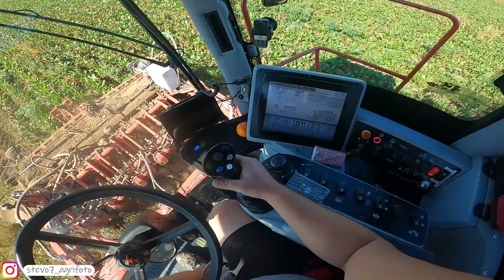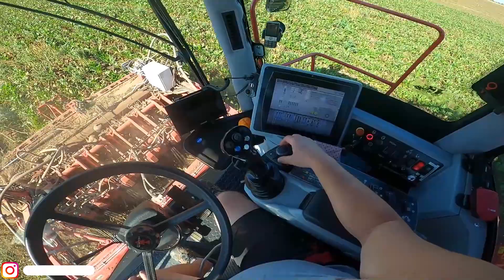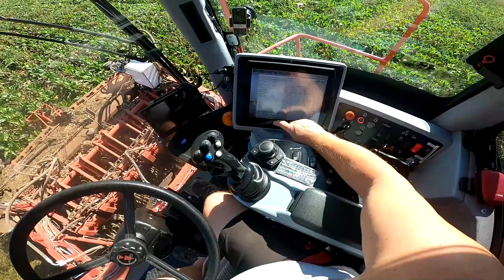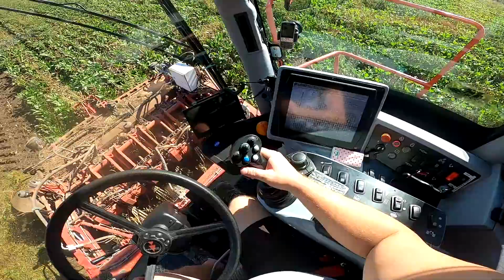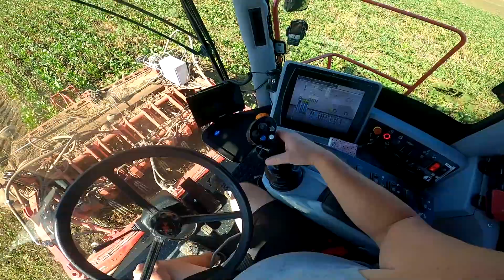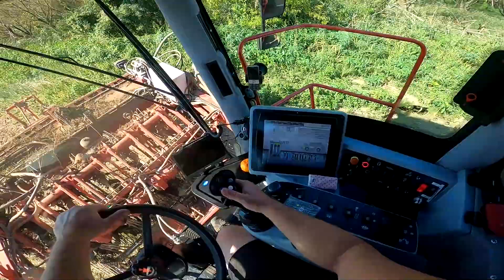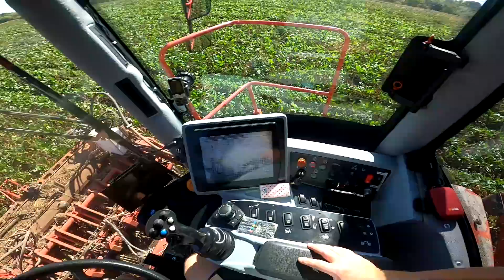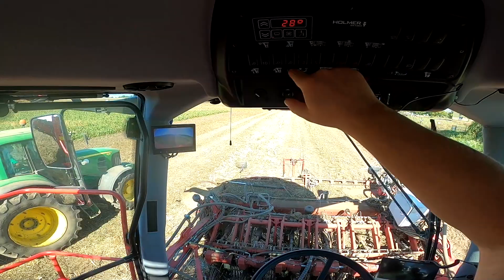POV/Gopro Vyorávanie cukrovej repy 🌱 Holmer Terra Dos T4-30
Vítam Vás pri novom videu z vyorávania cukrovej repy z podľadu obsluhy Holmer Terra Dos T4-30. Video bolo natáčané minulí rok. 🚜